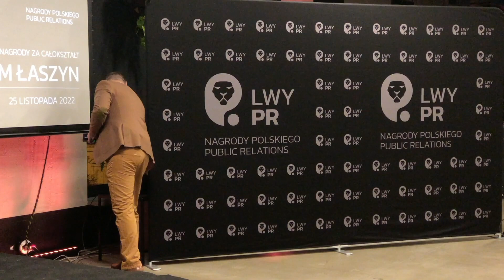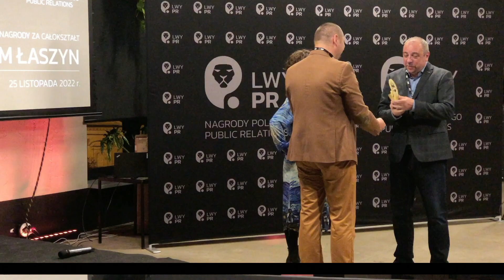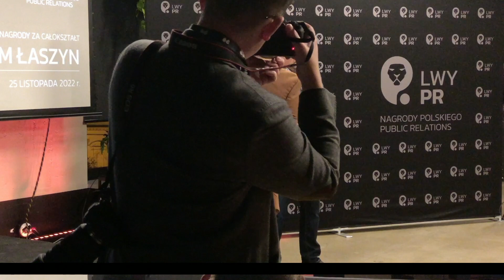Wręczenie Lwów PR 2022 Nagrody Polskiego Stowarzyszenia Public Relations